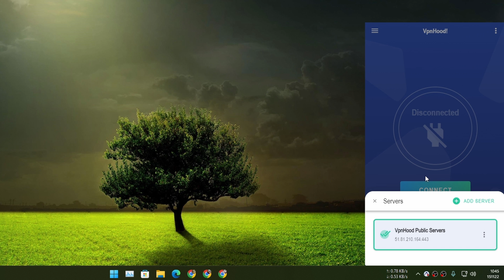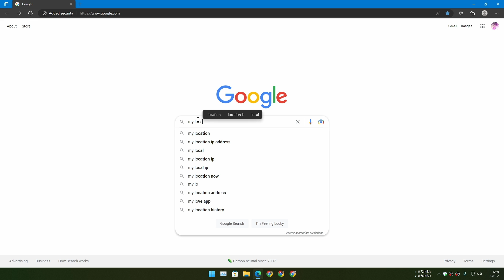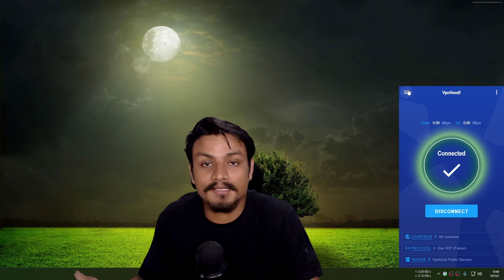VpnHood — The Best Free VPN Service 2022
A free and open source VPN service VpnHood, here is what the devs say about this VPN "Undetectable VPN for ordinary users and experts. VpnHood is a solution to bypass Advanced Firewall and can circumvent deep packet inspection"